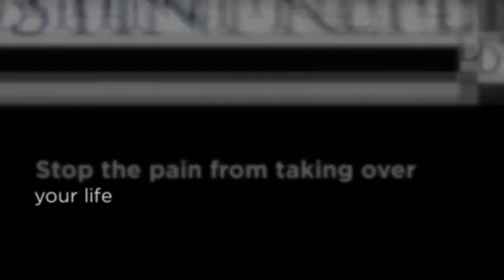Chiropractic Care for Necks Austin - Austin Preferred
4316 James Casey Street
Building B, Suite 201

Chiropractor